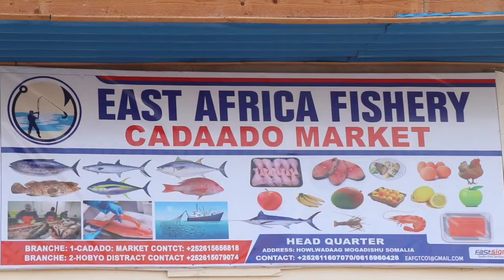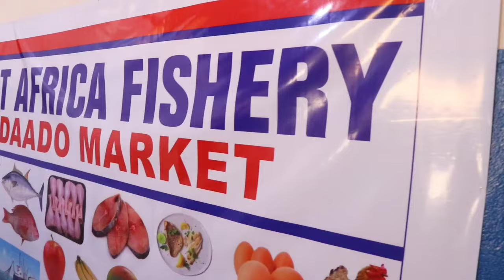Masuuliyiin ka tirsan maamulka Galmudug oo xarigga ka jaray suuqa malaayga magaalada Cadaado.